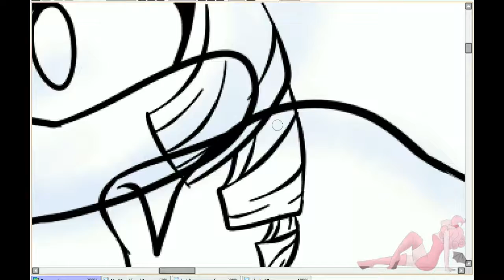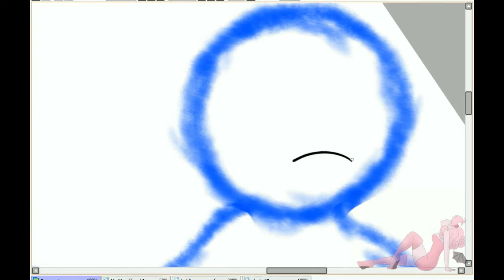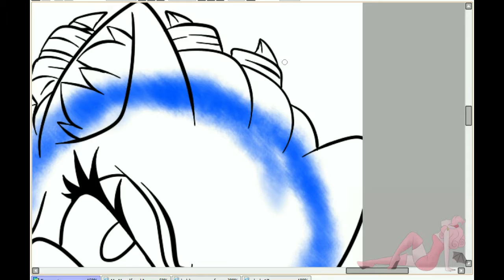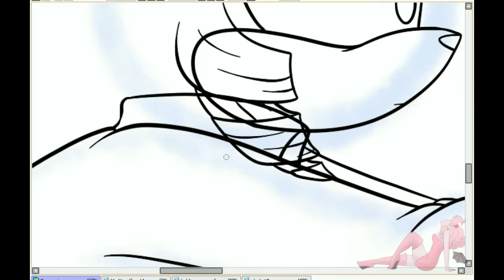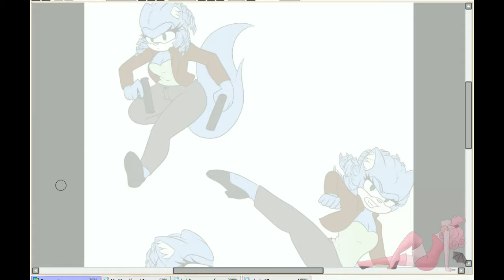SPEED PAINT Faye - Commission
I met a girl named Faye, and I said I had a character named Faye too. She got really excited and wanted to see the character! She liked her so much she commissioned a drawing just for her!

My name's Priscilla! On this channel I upload speedpaints and animations of my characters! Art is just my passion~